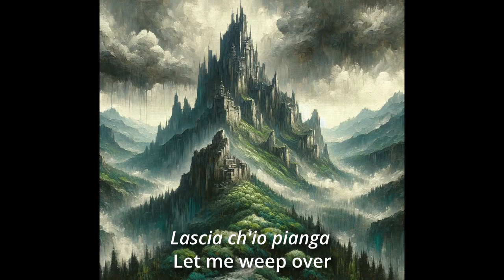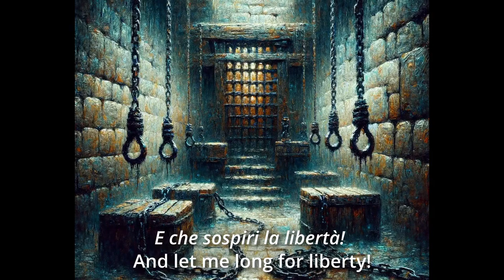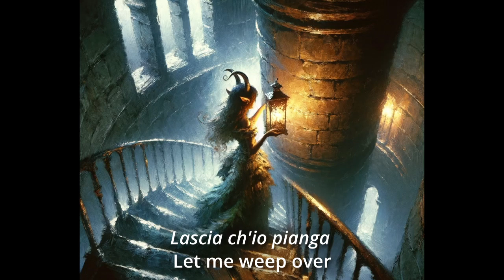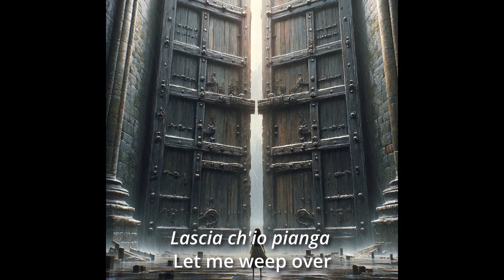Lascia ch'io pianga - Handel (English lyrics and Art)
Marilyn Horne - Rinaldo, HWV 7b, Act 2: "Lascia ch'io pianga" (Almirena)